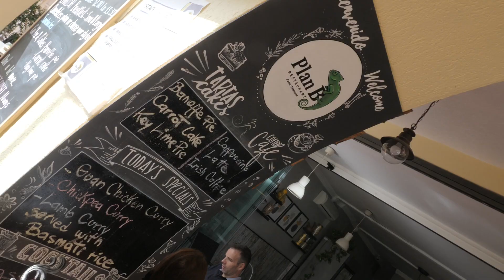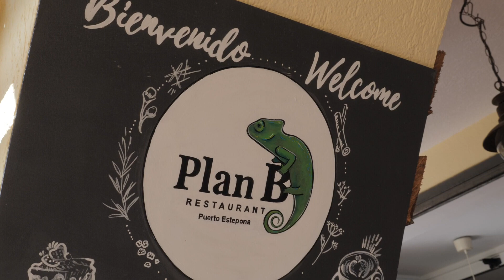Visitamos el restaurante Plan B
Hoy visitamos Plan B, un restaurante de comida hindú y comida internacional que abrió sus puertas en Estepona en 2013 y que está ubicado en la zona alta del Puerto Deportivo de Estepona